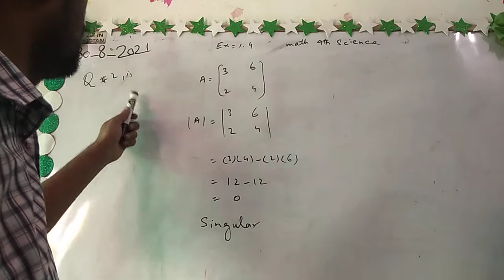math class 9th exercise #1.5 question #2